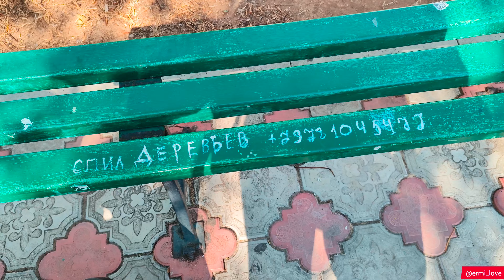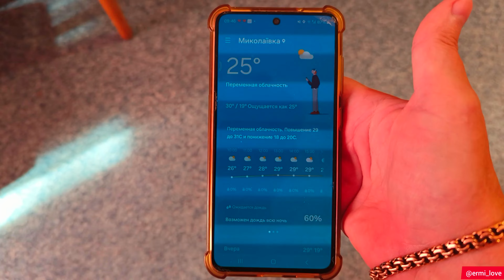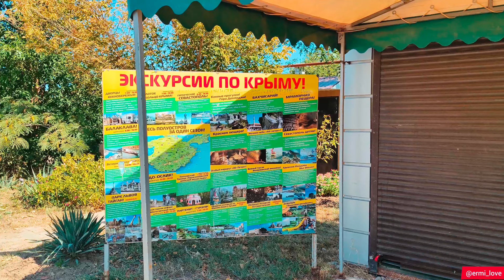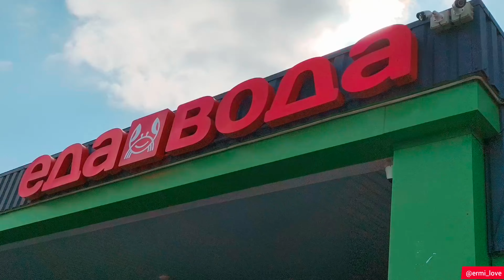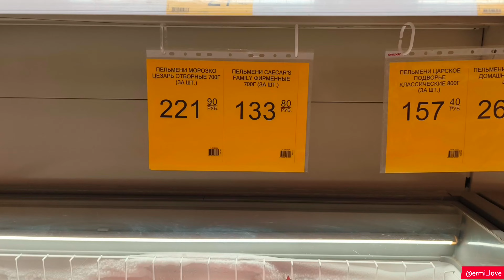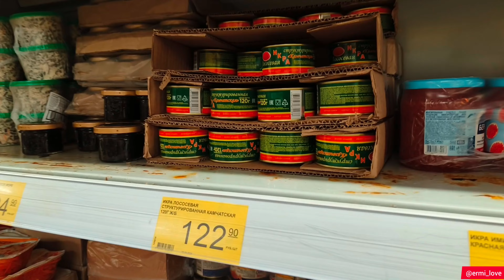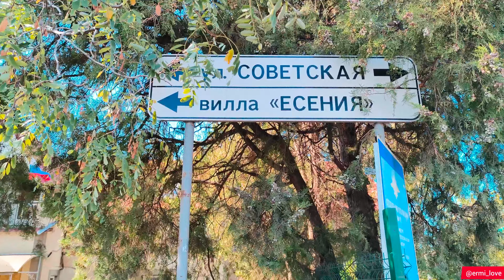Крым / Николаевка / почему и зачем сюда едут люди толпами?